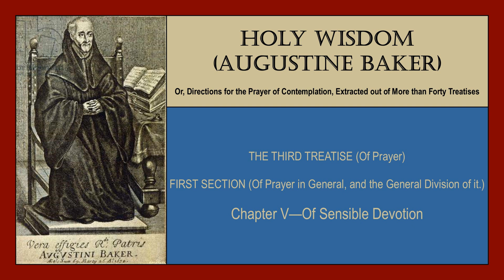Treatise III, Section I, Chapter V - Holy Wisdom (Augustine Baker) audiobook